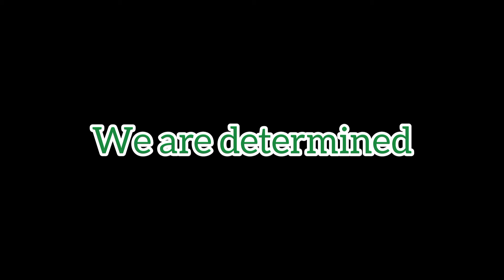Thanks to Chairman Qasim Banoori and President Zainab Banoori